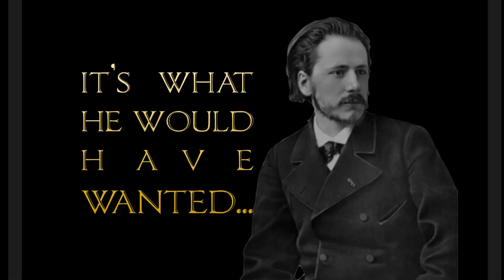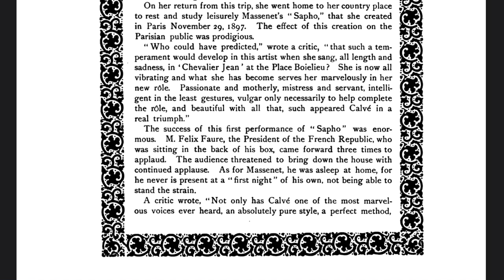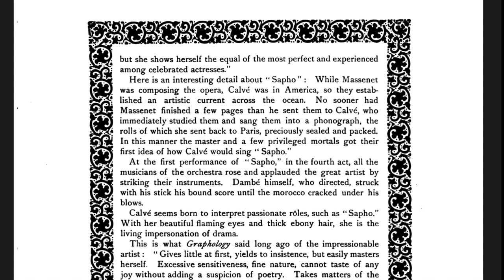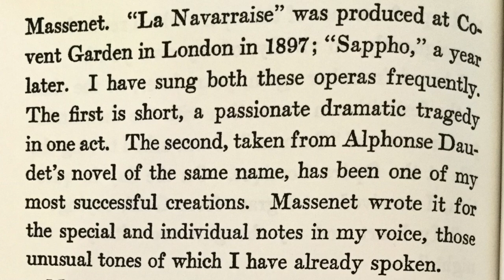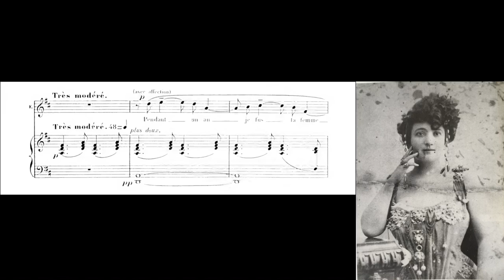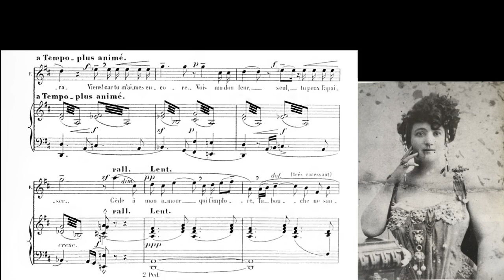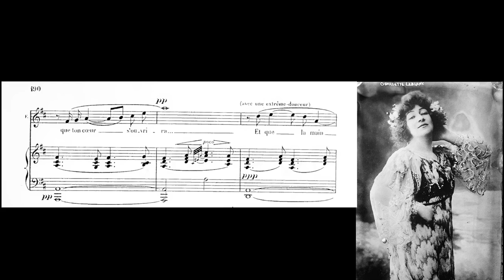Massenet’s Sapho - It’s What He Would Have Wanted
Jules Massenet wrote his 'Sapho' to display the extraordinary powers of Emma Calvé, and it was a huge success. But how many prima donnas since have been able to deliver the rôle in the way the composer and writer wanted it to be performed? Could the difficulty of casting the alluring and fiercely independent model be the reason it has been rarely seen or heard since its triumphant beginnings?